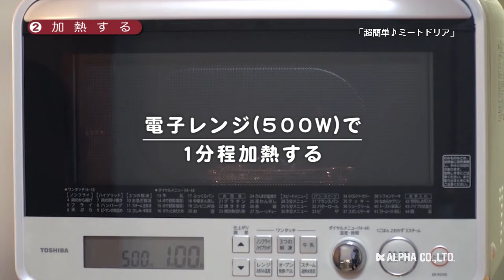211009 超簡単♪ミートドリア